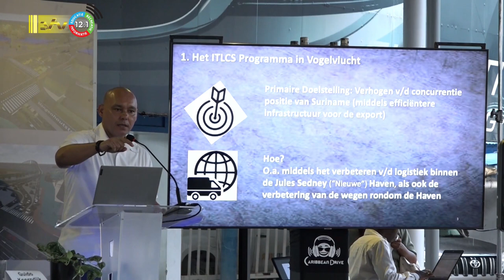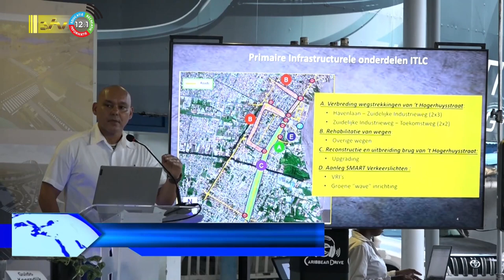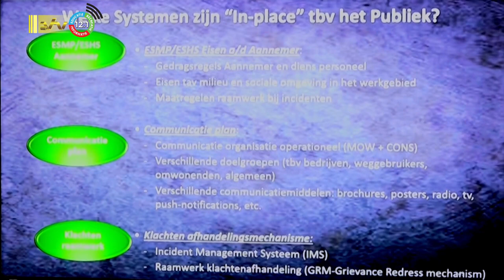05 10 2023 Veranderingen infrastructuur van 't Hogerhuysstraat opkomst